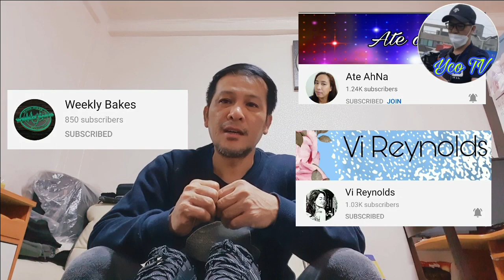What's in My Bags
Premier December 4,2020
                12:30am South Korea

Title:What's in My Bag

Nike Pegasus Trail 2 GTX 'ALL BLACK' Running Shoes 2020
The Nike Pegasus Trail 2GTX provides waterproof protection for runners, trail athletes and outdoor  enthusiasts.  It is versatile enough for daily training and offers an ideal fit for different level of experience

Mapagpalang Araw mga Chingu! Welcome to my another Episode
Day off Pasyal time

For today video,
Hope you enjoy your watching

MY YOUTUBE GEAR:

Ulanzi G-5 GoPro8 Vlog Cage
Samsung Note10plus
Mic Røde

Editing Apps:
PowerDirector&KineMaster

This video is not associated with any company or products mention on this video. Thank you for the support!

Nike Gore-text